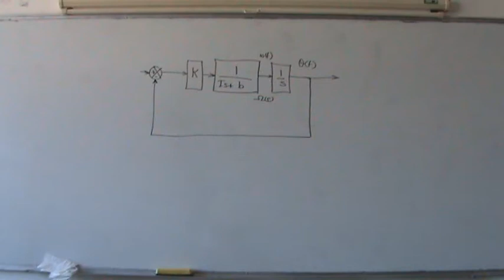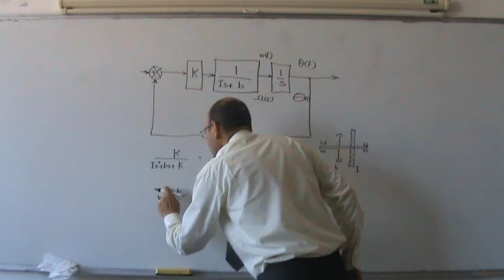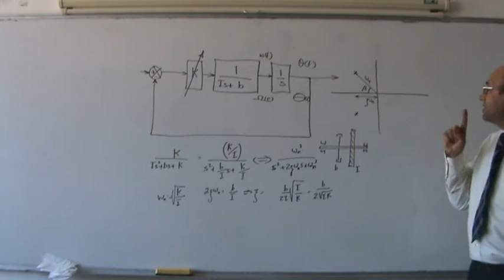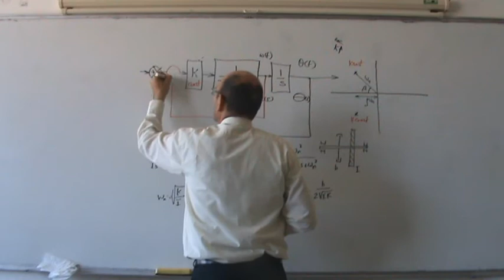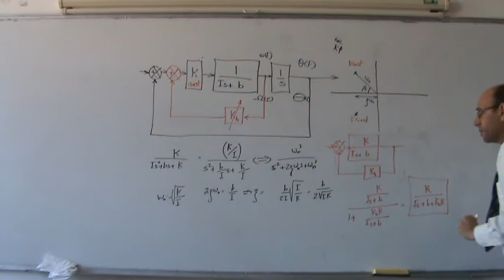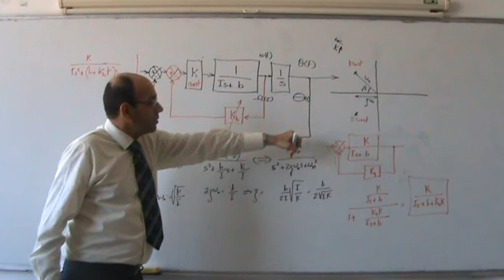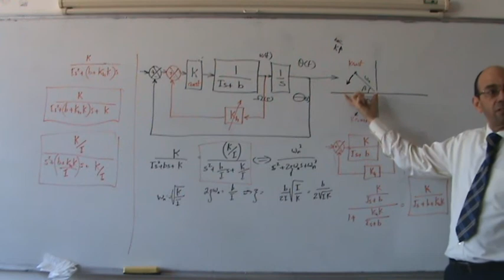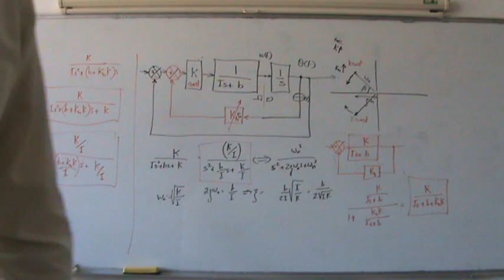Speed Feedback, Part I: Introduction, 21/11/2013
The video looks at the use of speed feedback in order to increase the damping of a second order under-damped system.  It shows how the value of the natural un-damped frequency (omega n) does not change with speed feedback, but zeta increases.